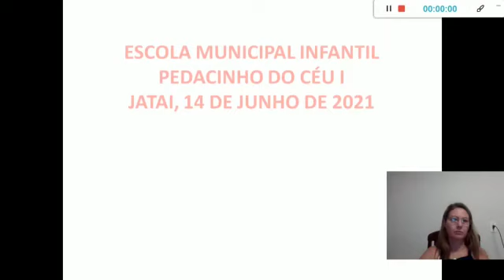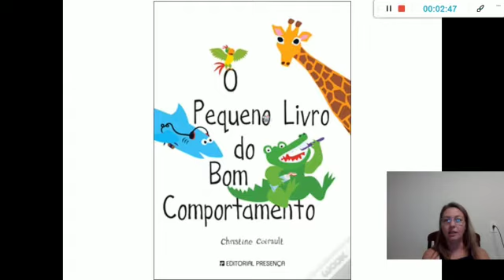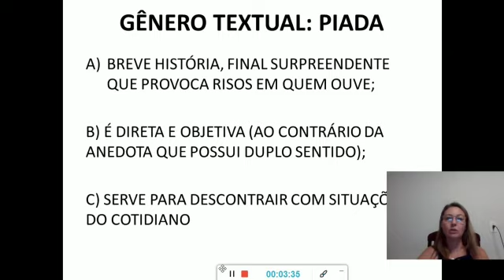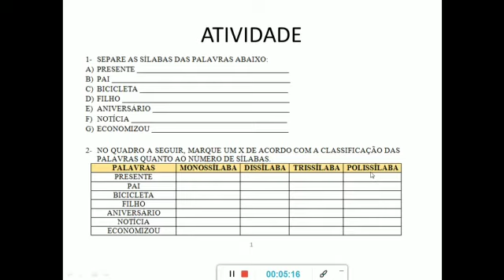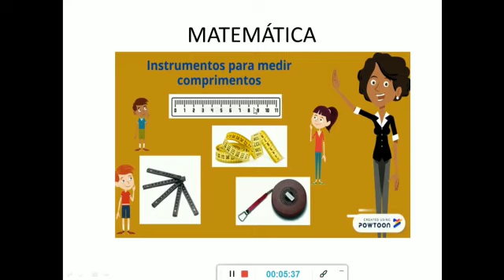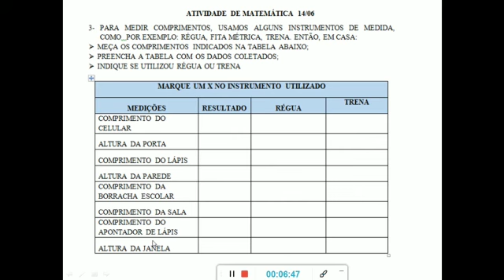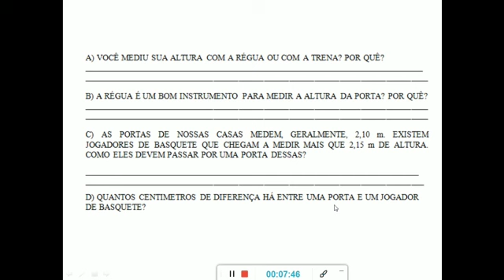14 jun 3º ano Prof Meirivan